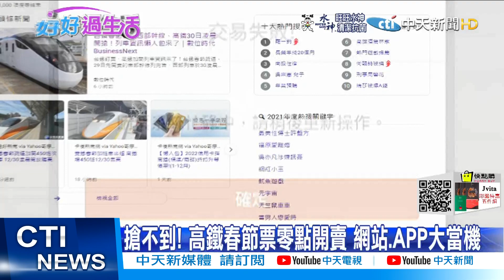【每日必看】搶不到! 高鐵春節票零點開賣 網站.APP大當機@中天新聞CtiNews 20211230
台灣高鐵在12/30凌晨零點，正式開賣春節車票。不過時間一到，網頁版的訂票系統跟手機APP，都瞬間當機、暫停服務；高鐵官網隨後更發出公告，表示線上使用者已達系統上線，民眾連查詢座位都不行。

歌名: Sunspots
作者: Jeremy Blake
類型: Dance & Electronic
氣氛: Happy Music